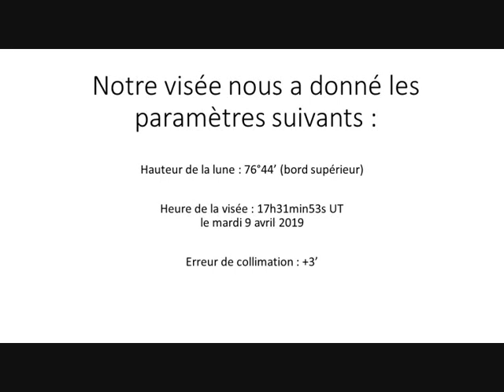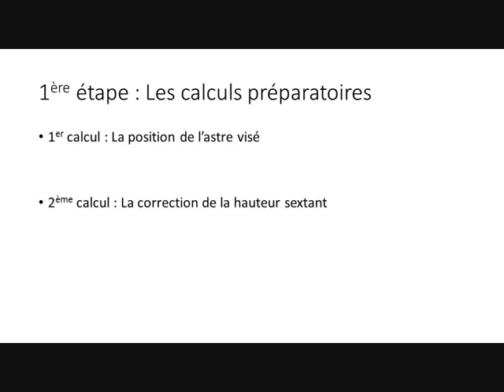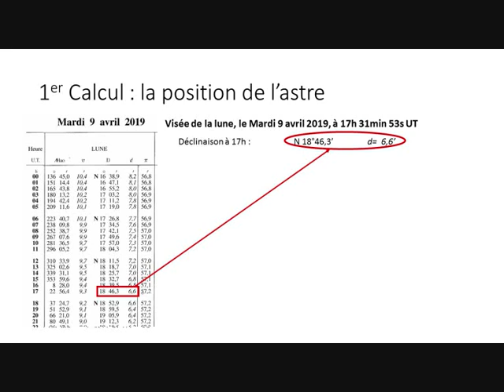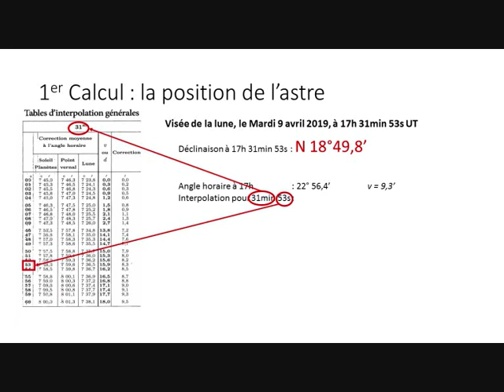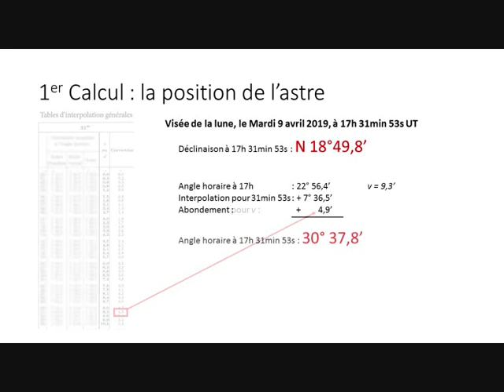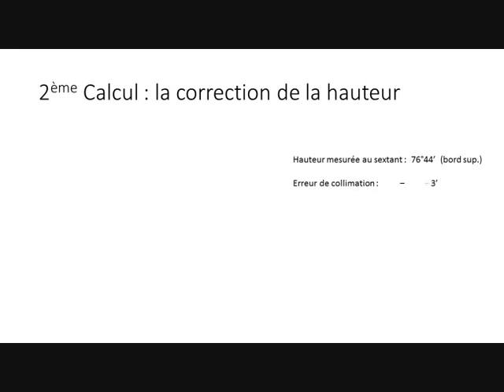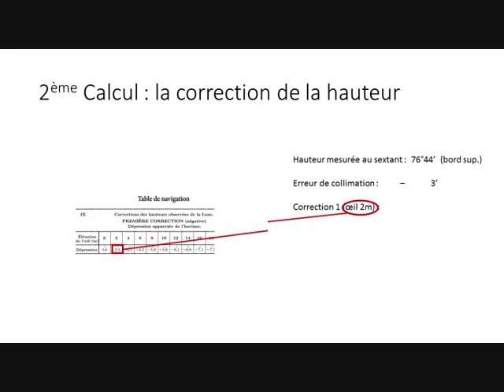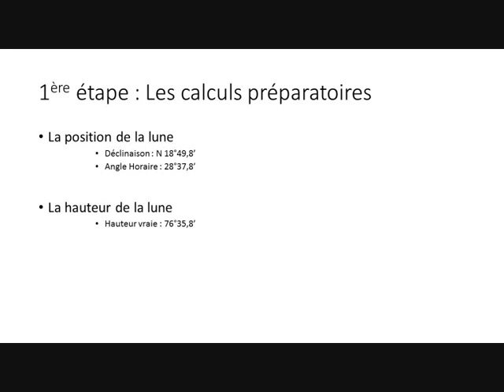Navigation Astronomique - La droite de hauteur de lune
Les calculs préparatoires à la droite de hauteur de lune

Si vous avez des questions, n'hésitez pas à m'interroger !